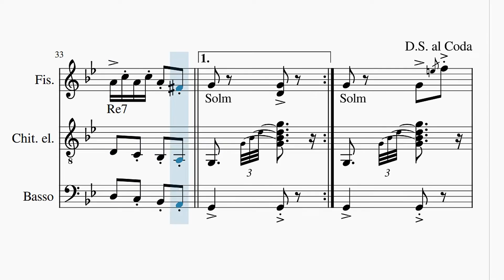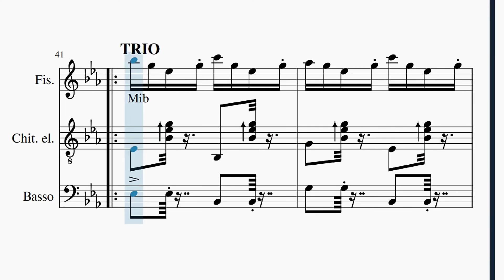Piero Piazza, 'Polka del Cucù'. Fisarmonica, Chitarra, Contrabbasso. Musica italiana.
Piero Piazza, 'Polka del Cucù'
Fisarmonica, Chitarra, Contrabbasso
Italvox Edizioni Musicali, Bologna